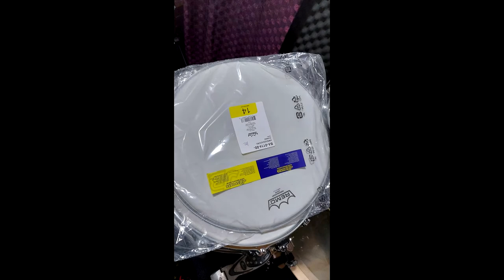Yamaha Stage Custom Birch Snare Drum - Stock UT Head vs. Ambassador Coated Replacement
Hello. I finally was able to replace the Stock UT head of the snare drum. These short(very) audio clips are raw and not EQed. Volume balancing was implemented.

Hear the difference? :)